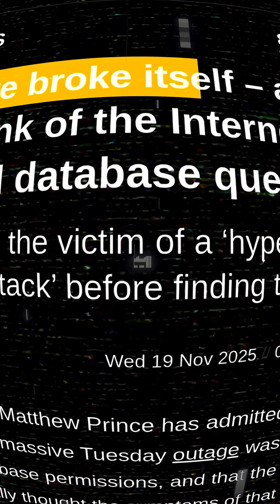The Truth About India’s Internet (Exposed)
India just got a wake-up call.
The AWS crash and Cloudflare outage weren’t glitches — they were warnings.
We call ourselves a digital powerhouse, but our entire internet is built on rented Western infrastructure.
In a geopolitical crisis, who really controls Digital India?
It’s time we talk about Sovereign AI, Sovereign Cloud… and the Digital Kill Switch India is not ready for.
Comment your thoughts — I want to hear from you. 🇮🇳